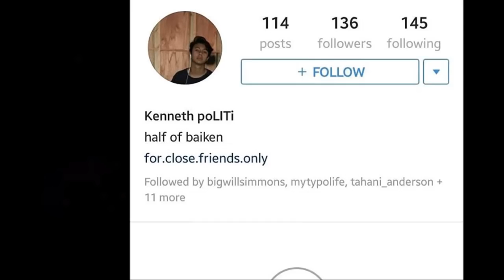BAIKEN - Bailey Sok and Kenneth San José